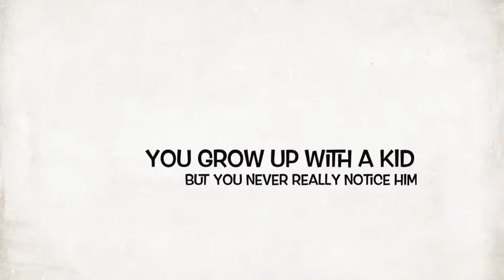By: Jerry Spinelli Loser